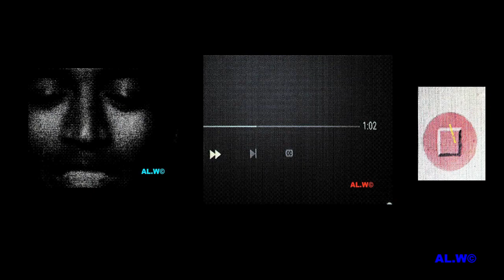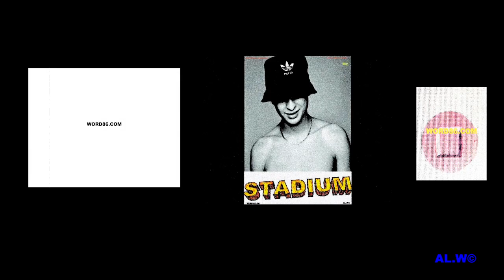STADIUMAGAZINE[C]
WORD86.COM
AL.W©